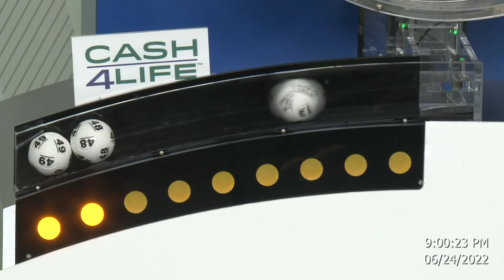Cash4Life Drawing 06-24-2022